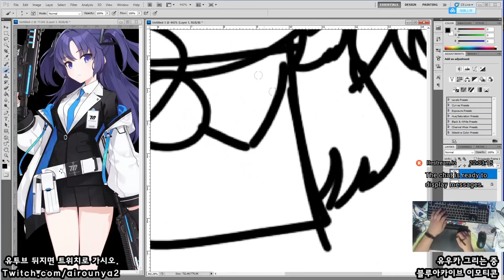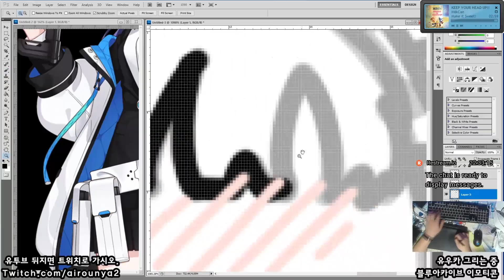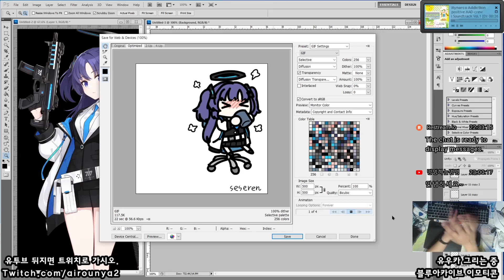[Seseren] ブルーアーカイブお絵かき放送 - ユウカ [21 04 11 Speed x8]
부끄부끄